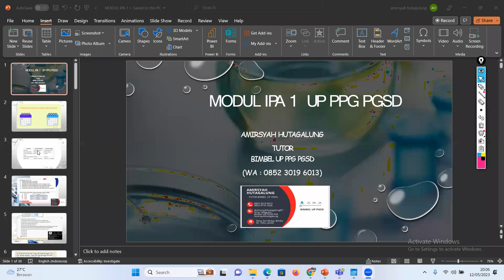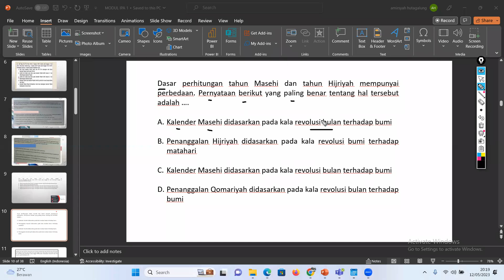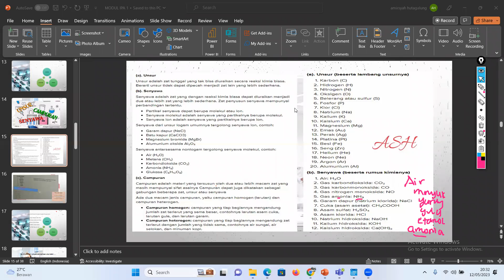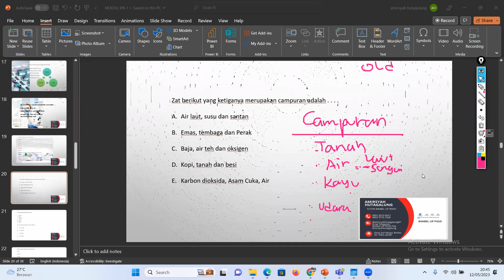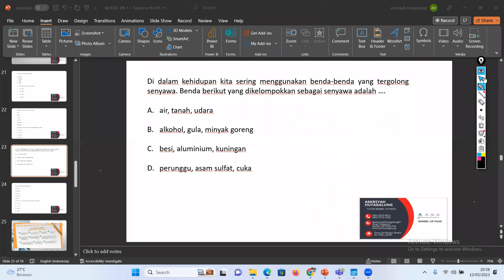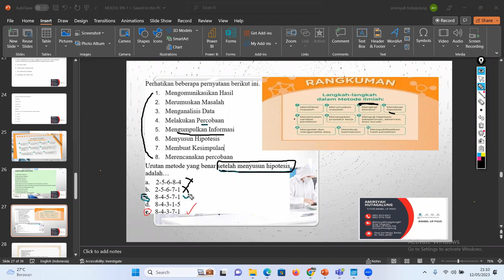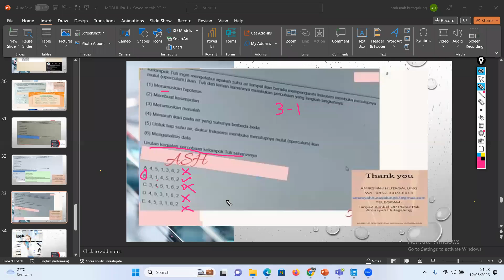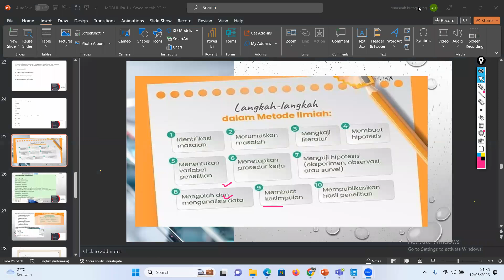MODUL IPA 1 Kelas malam ( PPG PGSD )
Membahas Soal Ujian SELEKSI AKADEMIK (PRETEST) PGSD DAN UP PGSD BAIK DALJAB DAN PRAJAB serta video-video bermanfaat lainnya. IG bimbel cpnskedinasan untuk pendaftaran masuk ke IG L atau WA 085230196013